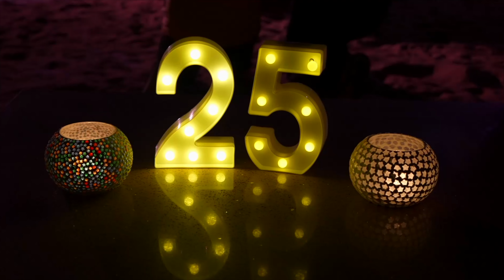Priyamvada & Ashish | Silver Jubilee | khimsar Dune Resort | Wedding Yantra | Gurugram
{ Wedding Yantra Devine Image's Mantra }
Wedding Yantra is a full-service wedding photography studio based in Gurgaon. For over 15 years we have been providing uniquely creative wedding photography with creative fantastic family portraits and timeless couple images. We also deliver mind-blowing wedding story highlights and videos.